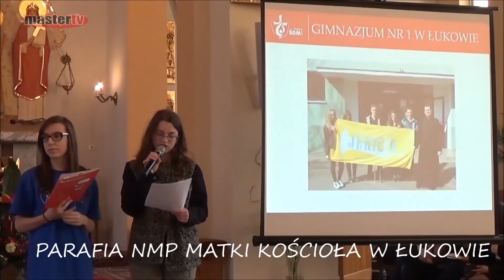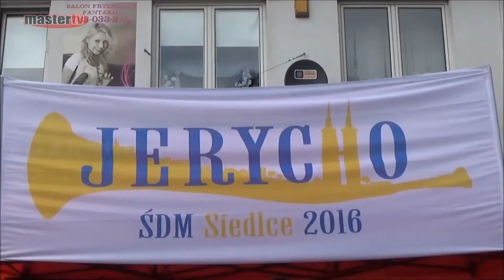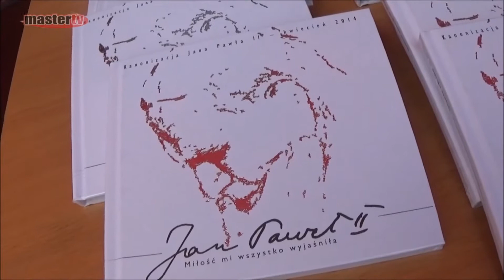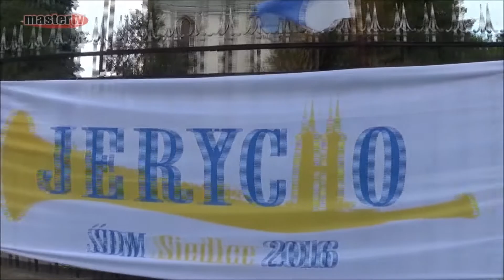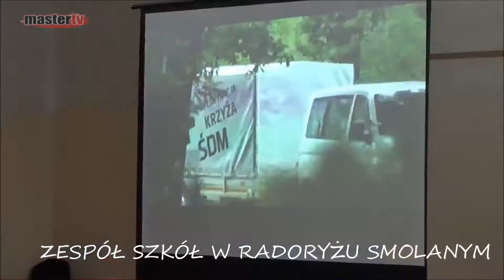MASTER TV ŁUKÓW - Światowe Dni Młodzieży